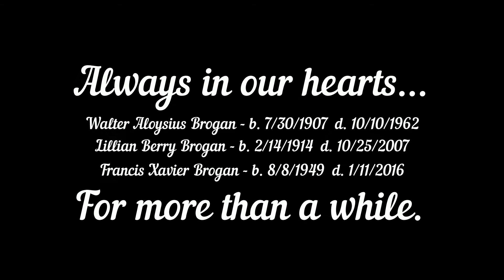Keep Me In Your Heart - Brogan Tribute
For Walter, Lillian, and Frank Brogan